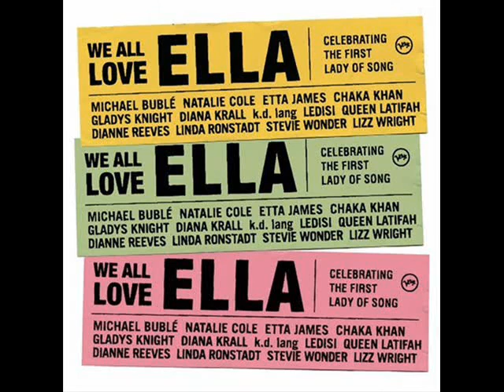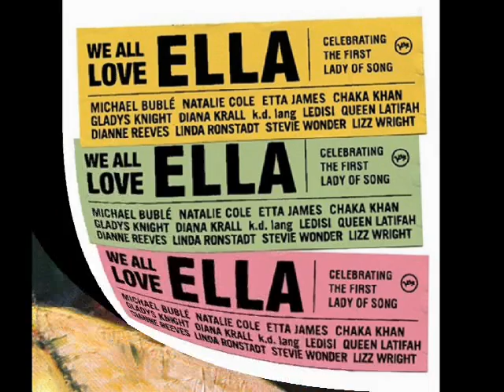Coleção 70 anos de música. Anos 50 / Ella Fitzgerald . Love is her.